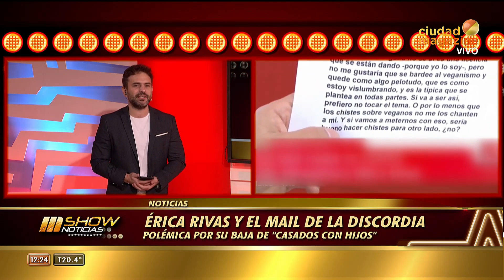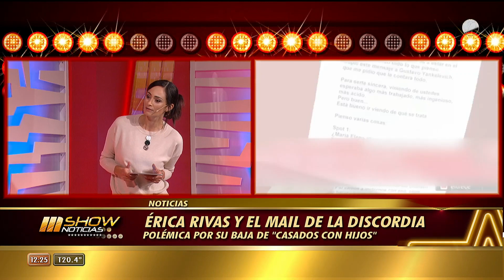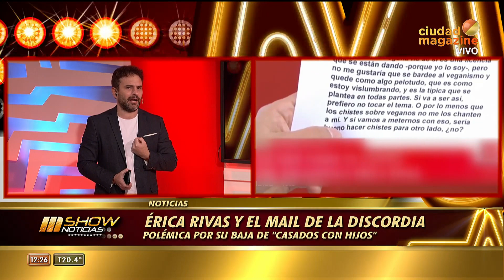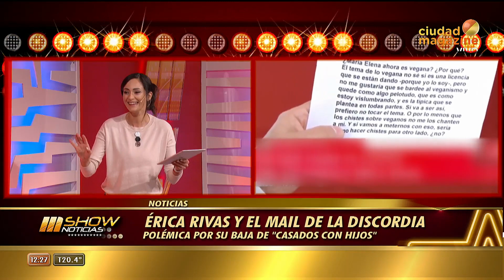Polémica con Érica Rivas por la baja de la actriz de "Casados con hijos"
Momento emitido el 29 de abril de 2020 por Ciudad Magazine.
Hay polémica por la baja de la actriz EricaRivas de la obra de teatro CasadosConHijos. Enterate todos los detalles en Mshow